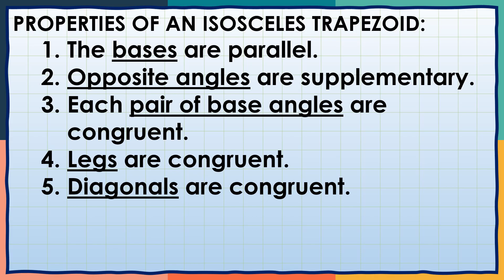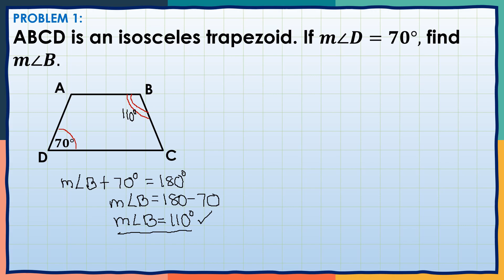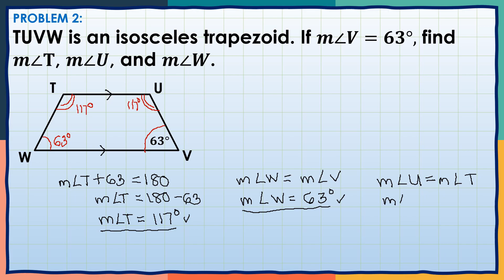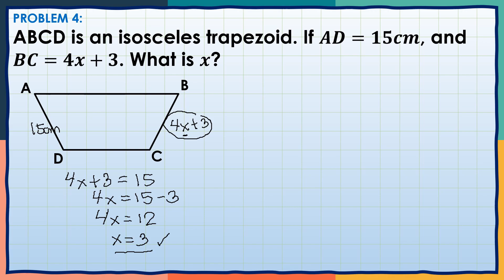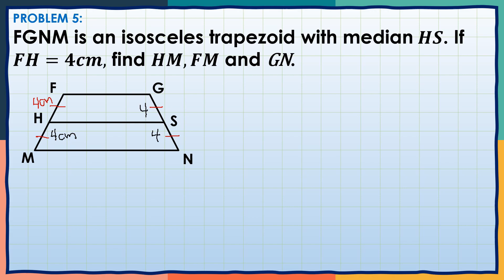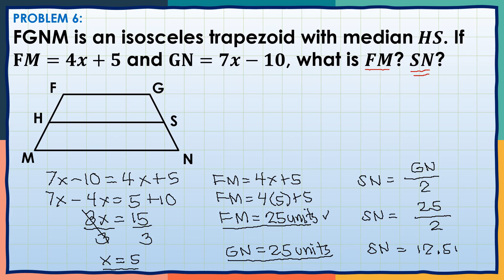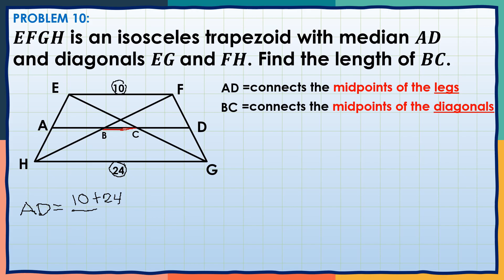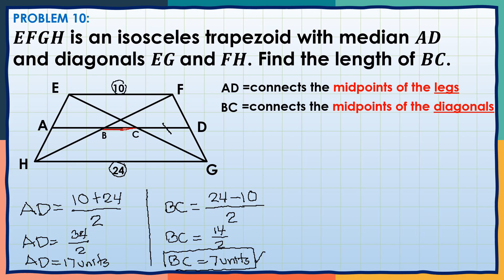WEEK 4: SOLVING PROBLEMS INVOLVING TRAPEZOIDS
Here is a video tutorial on HOW TO SOLVE PROBLEMS INVOLVING THE PROPERTIES OF TRAPEZOIDS. This video allows the enrichment of students' learning and is aligned with the Quarter3​, Week4 of the Learning​ Activity Sheets (LAS) in Grade 9 Mathematics​.

Next Video:
[HOW TO SOLVE PROBLEMS INVOLVING THE PROPERTIES OF KITES]

Previous Video:
[HOW SOLVE PROBLEMS INVOLVING THE PROPERTIES OF PARALLELOGRAMS (PART 1)]

[HOW SOLVE PROBLEMS INVOLVING THE PROPERTIES OF PARALLELOGRAMS (PART 2)]